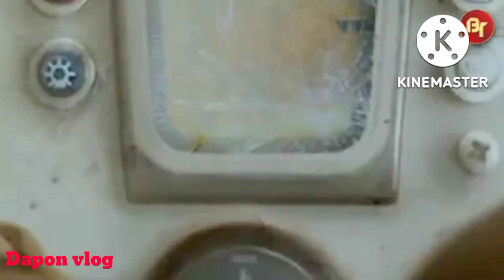আহক ৰাণীখামাৰলৈ যাও || ‍ let's go Ranikhamar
Dapon vlog's